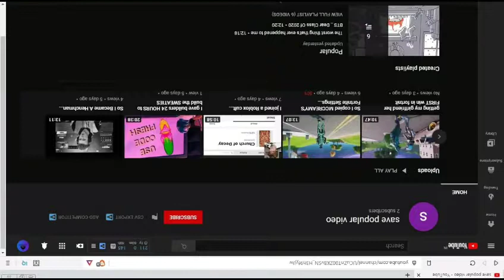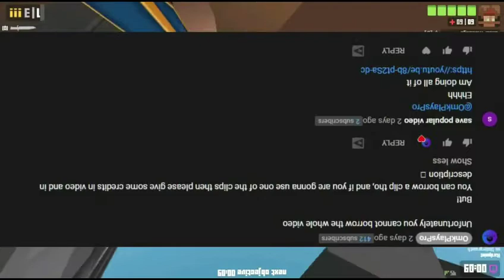He COPIED MY ENTIRE VIDEO!